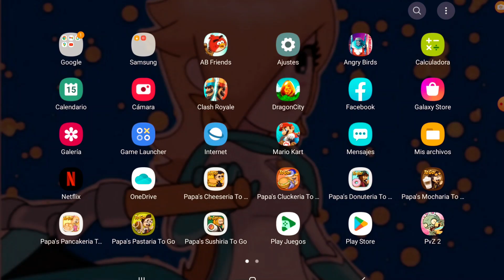angry birds transformers nuevo evento de devastator dia 3 superion